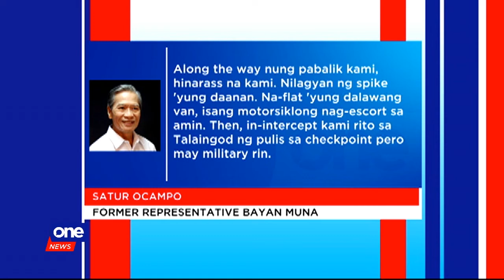Satur Ocampo, ACT Rep. Castro arrested in Davao del Norte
Authorities arrest the group of former Bayan Muna Rep. Satur Ocampo, ACT Teachers Rep. France Castro, and several others on charges of human trafficking.